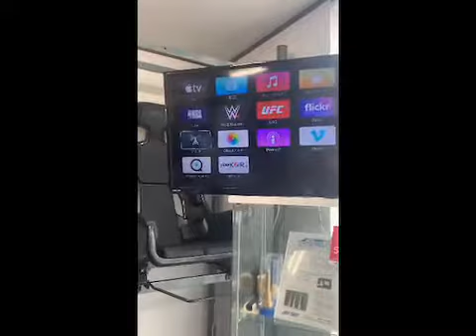5月22日金曜日ジェットセット開店の時間です。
193-0823 東京都八王子市横川町81-21

レカロ取り付け

レカロシート取り付け

レカロ取り付け店

レカロシート取り付け店

レカロ機種説明

レカロ機種

レカロシート機種

レカロ種類説明